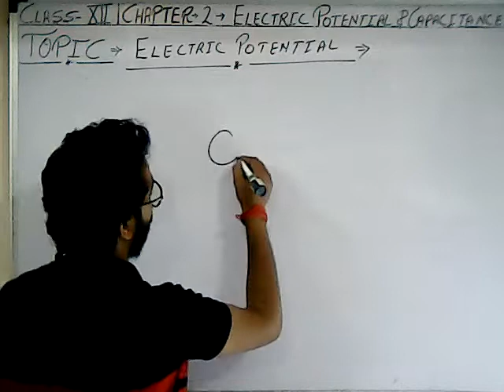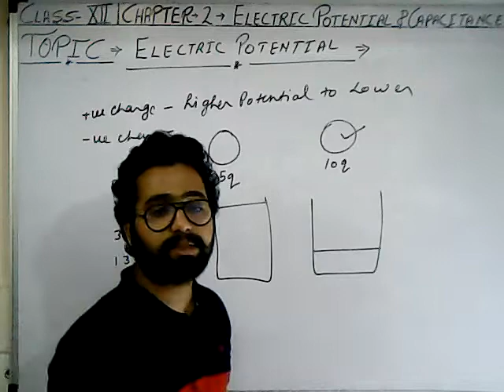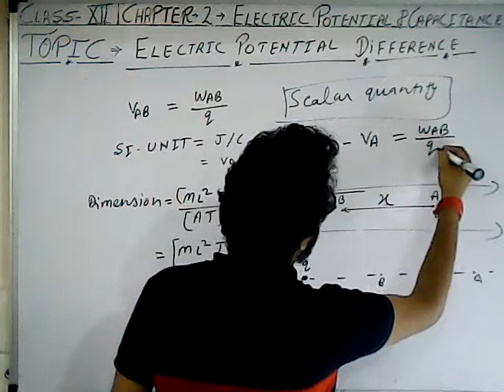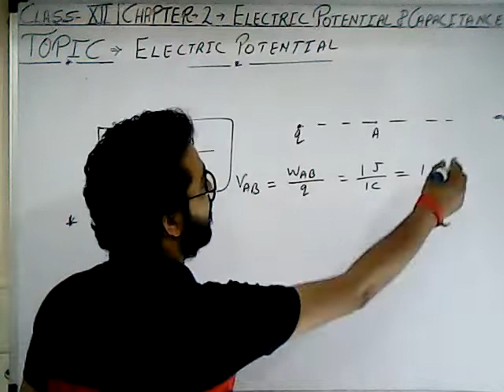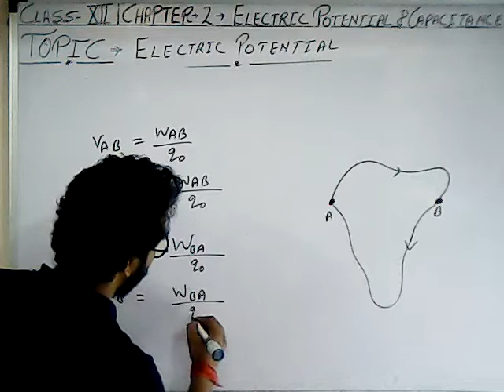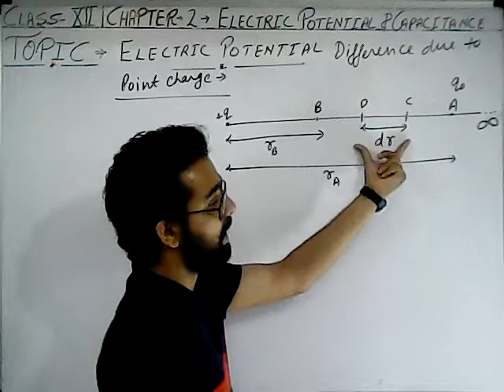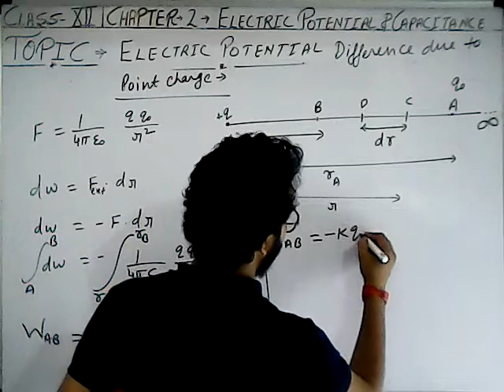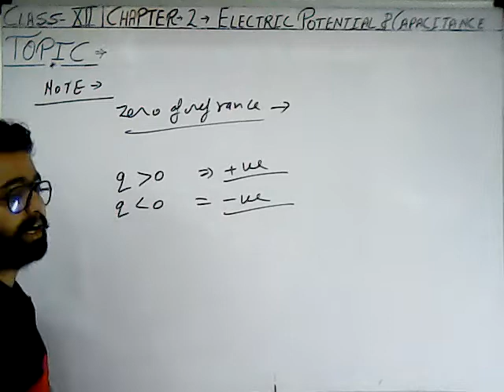CLASS- 12th-PHYSICS- ELECTROSTATIC POTENTIAL AND CAPACITANCE 1st LECTURE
THIS VIDEO CONTAIN DETAILED EXPLANATION ABOUT ELECTRIC POTENTIAL AND POTENTIAL DIFFERENCE DUE TO POINT CHARGE.